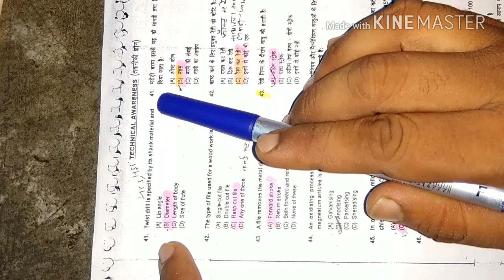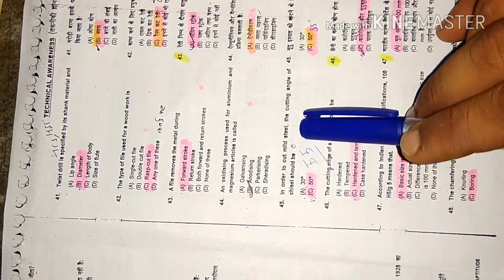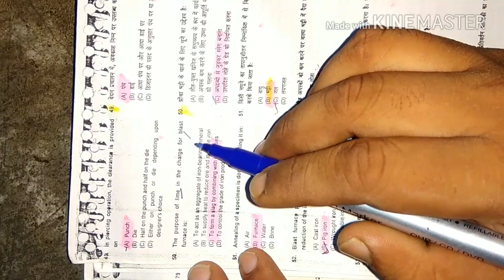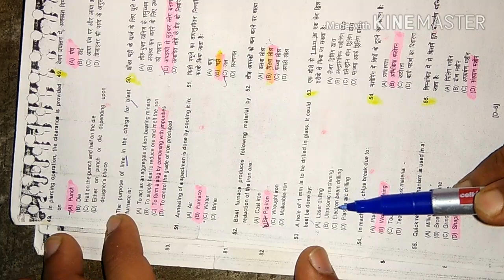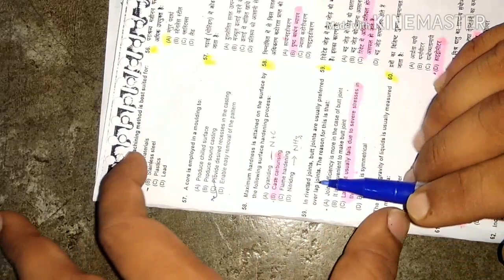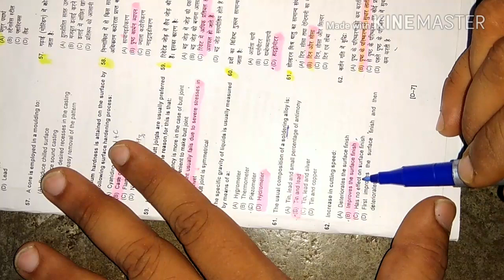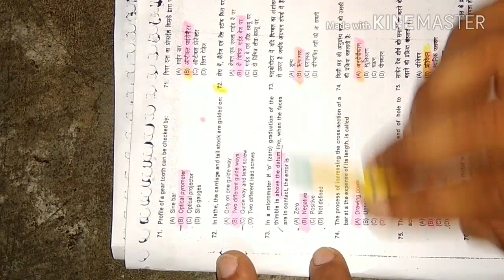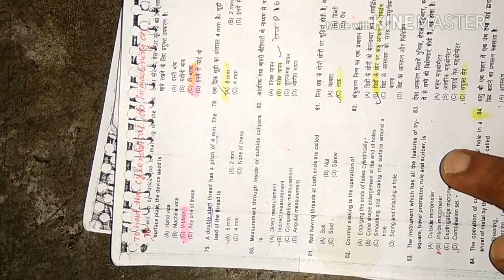Previous paper of fitter general trade under ordnance factory board.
It  published video on date 27.aug.2017. it contains 80 questions with answer describe with odia language.all questions came from different chapter which is important only.